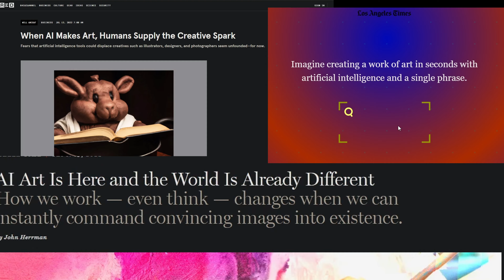HUMAN vs A.I. - Who is generating better art?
:) This one is a bit more chill, got some really fun stuff planned for the next one!

Today, instead of reminiscing on yesterday by recreating a scene from my favorite film, we will be challenging some of the most sophisticated technology that humankind has ever created,
Artificial Intelligence.

Variations of AI have been slowlyintegrated with everyday VFX workflows, as a tool to help us engage with our creative ideas by limiting the boundaries of what we thought was possible.

My big goal right now is get myself prepared enough to direct my first short film next year, so consider following to see that journey unfold!

- Noah

Audio:
Epidemic Sounds
Joystock
Zapsplat
MyInstant